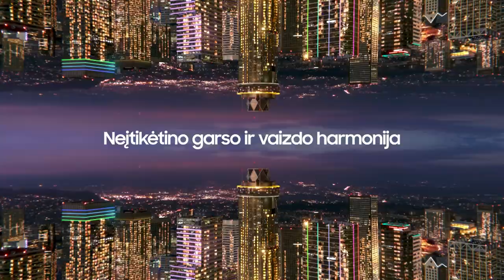T. Gaidamavičius: „Po tiek pralaimėjimų jaučiasi stresiukas“